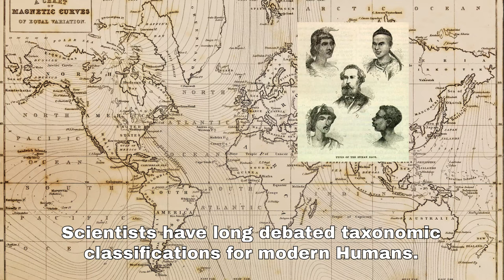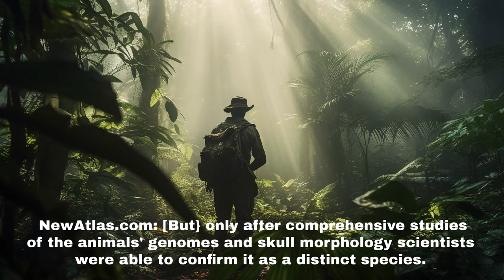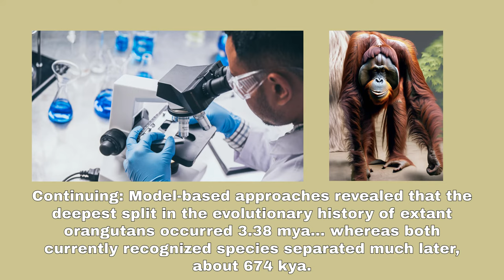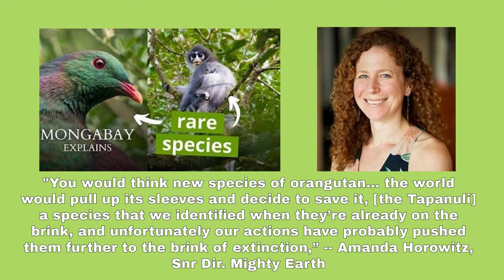Rare primate species discovered in the deep forests, but now on the brink of extinction.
Tapanuli Orangutans were discovered on the island of Sumatra in 1997 by a team of Australian explorers. There are only 800 left.  They are the oldest lineage of Orangutans having diverged 3.38 million years ago.  The other two subpspecies of Orangs include Bornea and Sumatra.

Cryptozoologists had been saying for years that a strange group of "Ape Men" lived in the deep jungles of Sumatra. They were finally proven right.

Tapanuli have distinct morphology and culture.  Some researchers believe there is a genetic tie from the Tapanuli to the ancient Gigantopithecus in Asia.